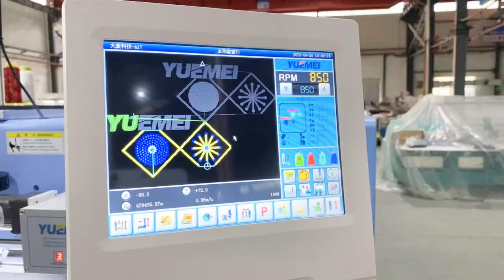YUEMEI roll to roll machine